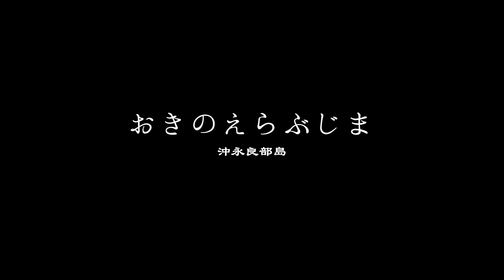【沖永良部島 空撮】おきのえらぶ島 沖永良部島観光 ドローン映像 Phantom4ad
沖永良部島：田皆岬